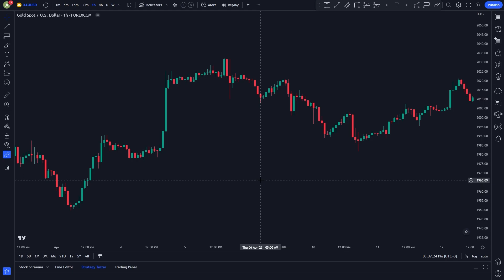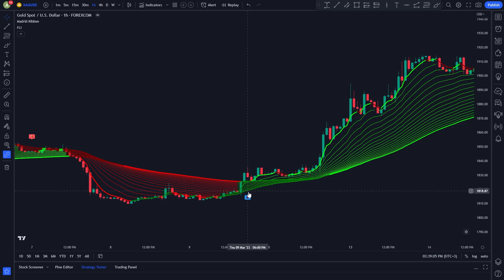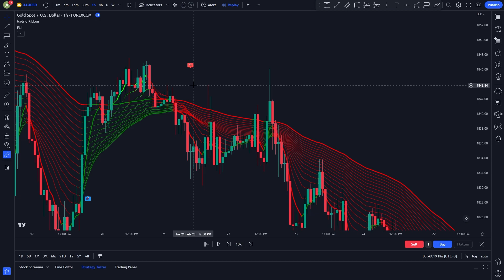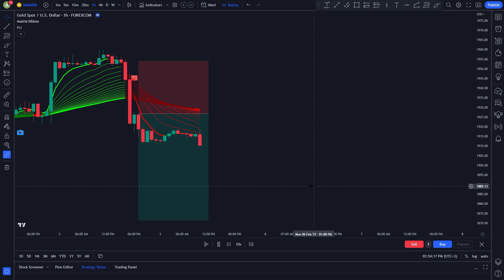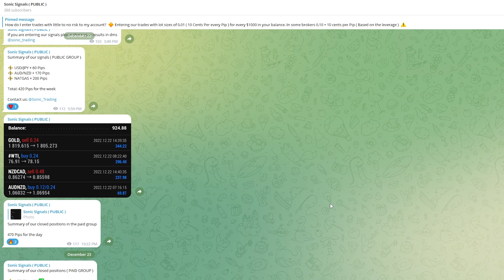The Best 2 Indicators Scalping Strategy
This strategy works on Forex, crypto and stocks.

This video is about trading, stocks, price action, make profit, day trading, tradingview, trading view, high win rate, account size, ETF, equity, leverage, supertrend indicator, macd, RSI, millionaire